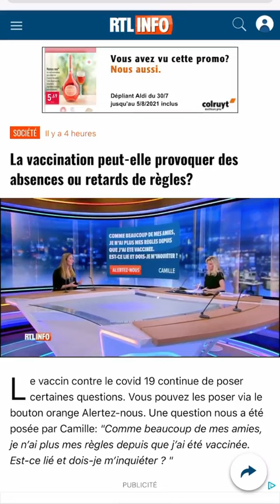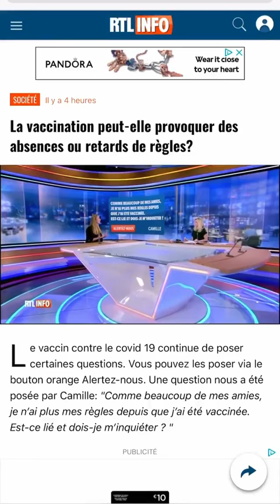JELENA - 03 Aout 2021